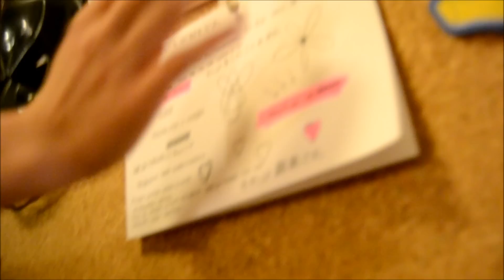¡Os enseño mi habitación! / Room Tour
Pues_vale